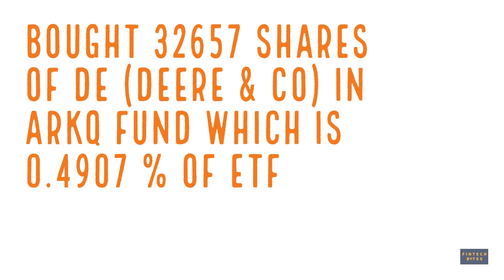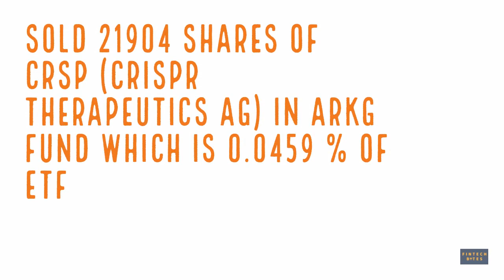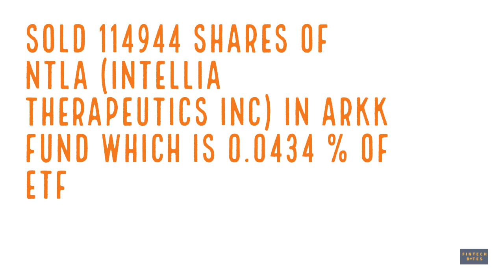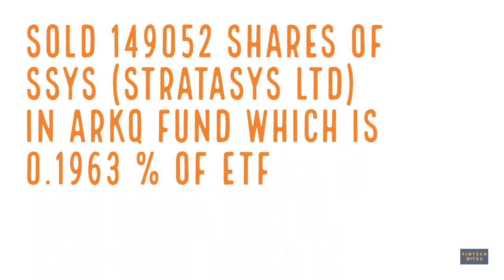Complete List Of Stocks ARK Invest Bought And Sold On 01-07-2021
ACCD ,ACCOLADE INC,
BLI ,BERKELEY LIGHTS INC,
TAK ,TAKEDA PHARMACEUTICAL CO LTD,
CRSP ,CRISPR THERAPEUTICS AG,
NVS ,NOVARTIS AG,
SHOP ,SHOPIFY INC,
EXAS ,EXACT SCIENCES CORP,
TXG ,10X GENOMICS INC,
BIDU ,BAIDU INC,
VCYT ,VERACYTE INC,
TSLA ,TESLA INC,
XONE ,EXONE CO/THE,
PRLB ,PROTO LABS INC,
PACB ,PACIFIC BIOSCIENCES OF CALIFORNIA INC,
ONVO ,ORGANOVO HOLDINGS INC,
NTLA ,INTELLIA THERAPEUTICS INC,
NSTG ,NANOSTRING TECHNOLOGIES INC,
MCRB ,SERES THERAPEUTICS INC,
EDIT ,EDITAS MEDICINE INC,
CGEN ,COMPUGEN LTD,
TRMB ,TRIMBLE INC,
RAVN ,RAVEN INDUSTRIES INC,
MGA ,MAGNA INTERNATIONAL INC,
DE ,DEERE & CO,
BIDU ,BAIDU INC,
SSYS ,STRATASYS LTD,
TSLA ,TESLA INC,
ICE ,INTERCONTINENTAL EXCHANGE INC,
DOCU ,DOCUSIGN INC,
BIDU ,BAIDU INC,
PD ,PAGERDUTY INC,
PSTG ,PURE STORAGE INC,

Complete List Of Stocks ARK Invest Bought And Sold On 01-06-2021
RHHBY ,ROCHE HOLDING AG,
RPTX ,REPARE THERAPEUTICS INC,
XONE ,EXONE CO/THE,
OPEN ,OPENDOOR TECHNOLOGIES INC,

ARK Invest Complete List of Stocks Bought and Sold On 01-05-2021
SURF ,SURFACE ONCOLOGY INC,
VEEV ,VEEVA SYSTEMS INC,
TWST ,TWIST BIOSCIENCE CORP,
XONE ,EXONE CO/THE,
KTOS ,KRATOS DEFENSE & SECURITY SOLUTIONS INC,
TRMB ,TRIMBLE INC,
SKLZ ,SKILLZ INC,
ROKU ,ROKU INC,
U ,UNITY SOFTWARE INC,

ARK Invest Bought on 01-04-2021
TDOC ,TELADOC HEALTH INC,
REGN ,REGENERON PHARMACEUTICALS INC,
NVS ,NOVARTIS AG,
TRMB ,TRIMBLE INC,
NVDA ,NVIDIA CORP,
JD ,JD.COM INC,
SKLZ ,SKILLZ INC,
NVDA ,NVIDIA CORP,
NFLX ,NETFLIX INC,

ARK Invest Sold on 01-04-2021
XONE ,EXONE CO/THE,
SPLK ,SPLUNK INC,
FLIR ,FLIR SYSTEMS INC,
ROKU ,ROKU INC,